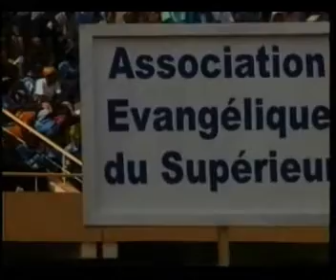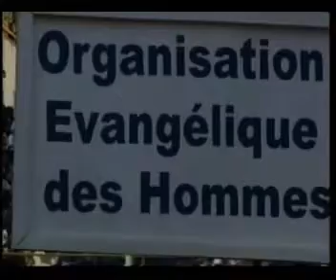2 50è Aniv FEME STADE 4 Aout 28 JAN 2012 BON